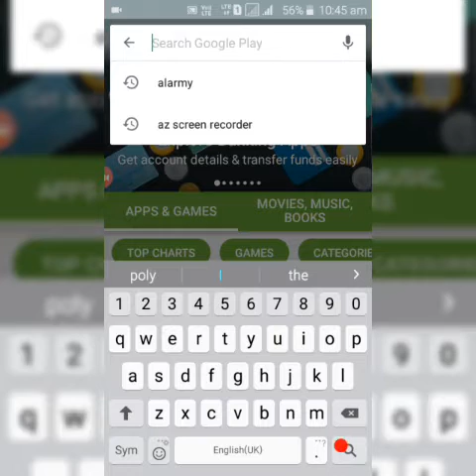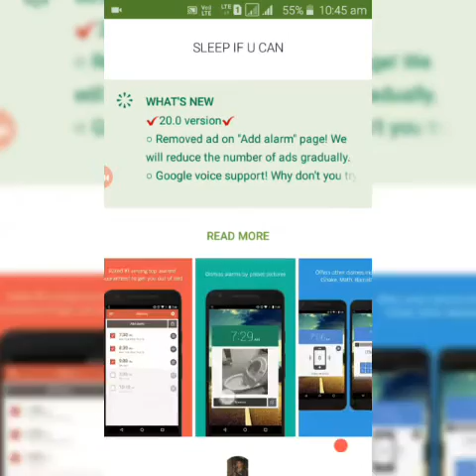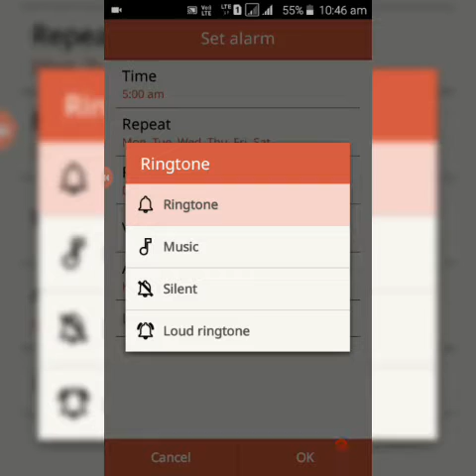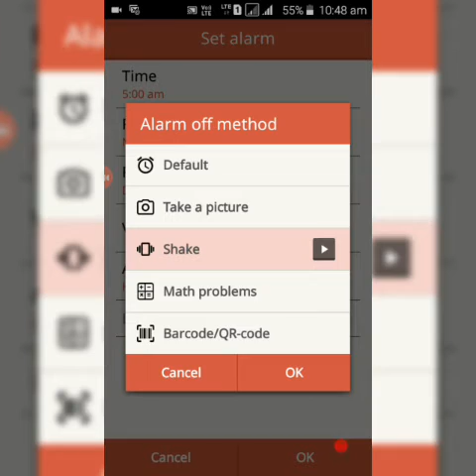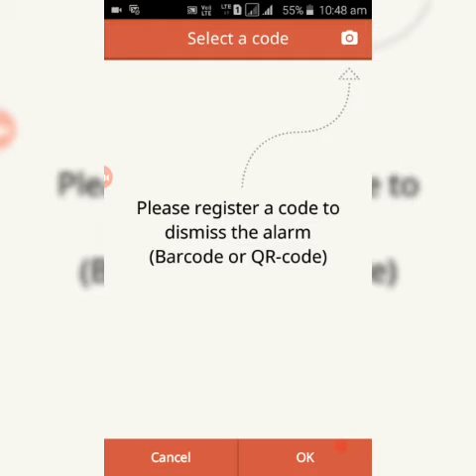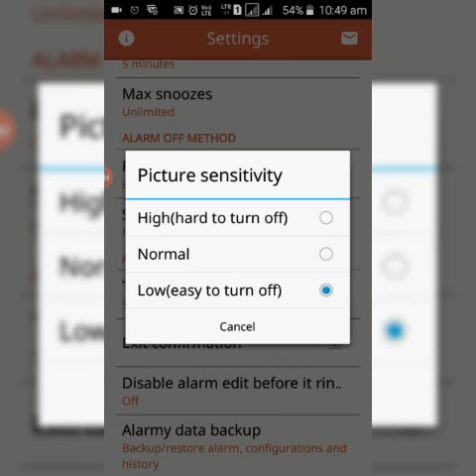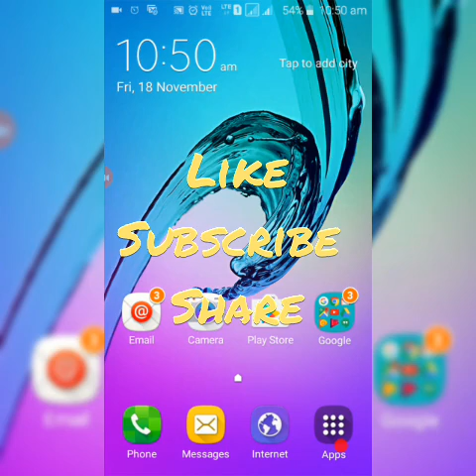The best mobile alarm app- सबसे अच्छा मोबाइल अलार्म ऐप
"Tech Monday"
The best mobile alarm app